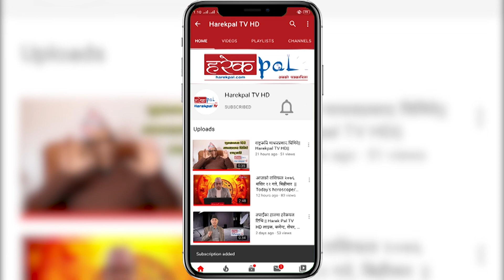साप्ताहिक राशिफल २०७७ भाद्र १४–२० गतेसम्म || Saptahik Rashifal || Harekpal TVHD ||Narayan Niraula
साप्ताहिक राशिफल २०७७ भाद्र १४–२० गतेसम्म || Saptahik Rashifal || Harekpal TVHD || Narayan Prasad  Niraula ||
Host:- Narayan Prasad  Niraula
Guest:-